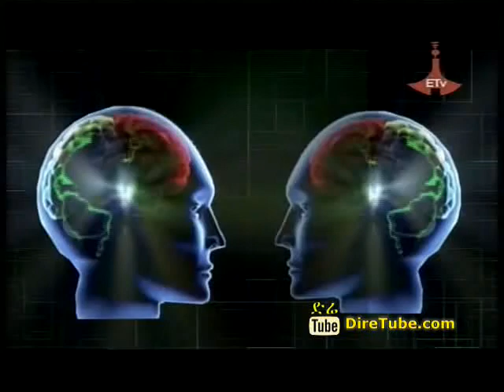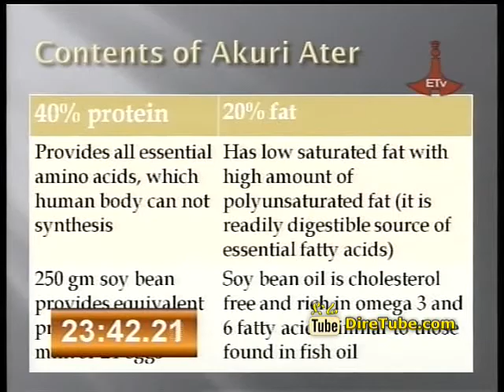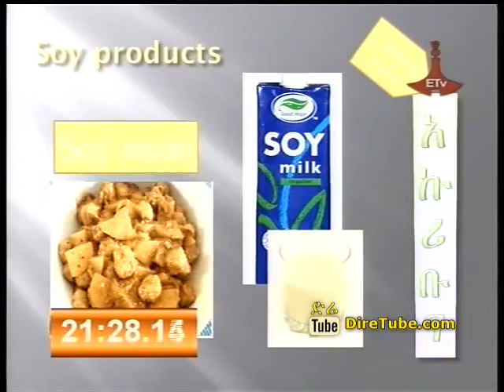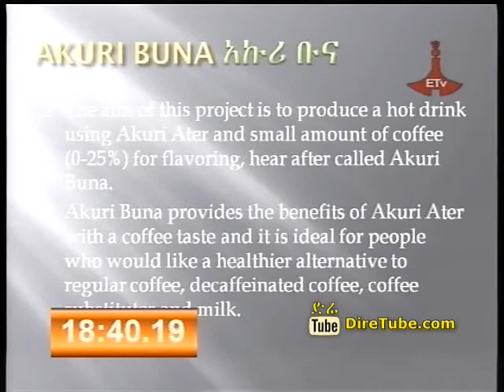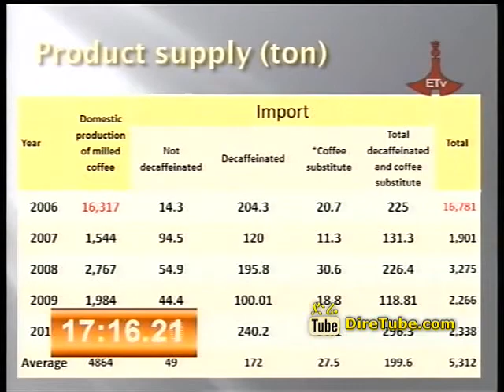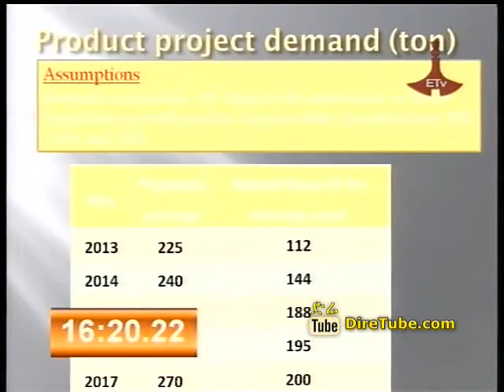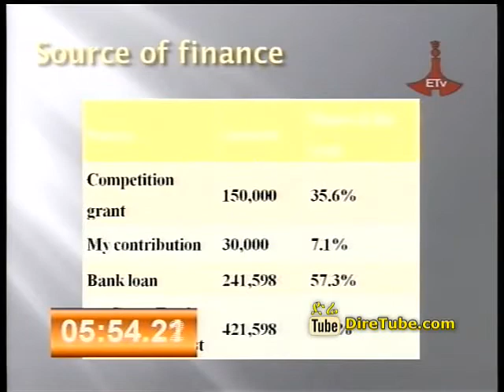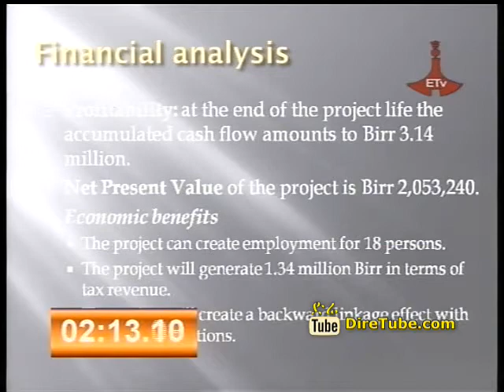Ethiopian Talent Gebremeskel Atsibeha